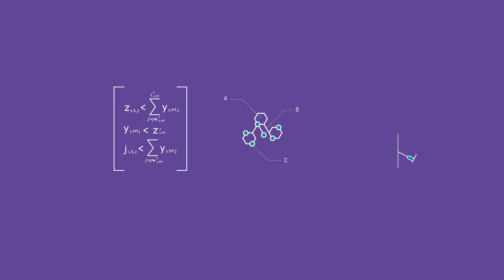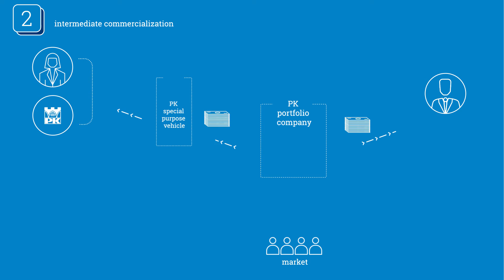Technology Transfer at Cracow University of Technology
If you are planning to develop your company on the basis of the latest scientific findings and you would like to collaborate with experienced scientific experts check the offer of Cracow University of Technology for the industry!

Technology Transfer Centre
Cracow University of Technology
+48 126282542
Presentation of the Cracow University of Technology offer was funded by the project ′′Innovation Incubator′′